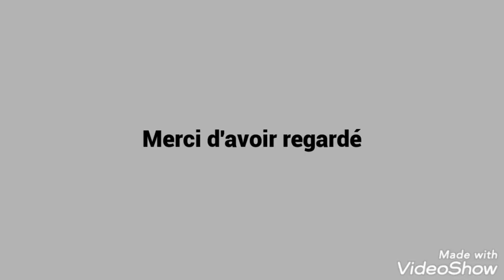معلومة اليوم حول برمجية Canca تكنوجيك _سوهاج